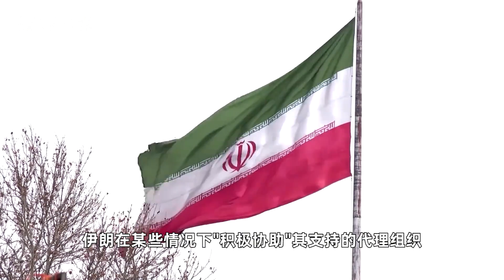白宫指责伊朗&quot积极协助&quot袭击，美方开始将矛头指向伊朗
自新一轮巴以冲突爆发以来，中东地区对美军的袭击有所增加。一些西方媒体此前在没有确凿证据的情况下，试图借机渲染“伊朗威胁”。近日，美国方面也开始将矛头指向伊朗。Since the outbreak of the new Israeli-Palestinian conflict, there has been an increase in attacks on the US military in the Middle East. Some Western media have previously attempted to portray the "Iranian threat" without conclusive evidence. Recently, the United States has also begun to point its finger at Iran.